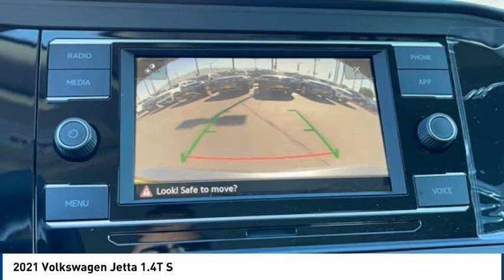2021 Volkswagen Jetta 1.4T S FOR SALE in Corona, CA V9918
2021 Volkswagen Jetta 1.4T S

CardinaleWay Volkswagen
2603 Wardlow Road

Platinum Gray 2021 Volkswagen Jetta 1.4T S FWD 8-Speed Automatic 1.4L TSI Black Cloth.  29/39 City/Highway MPG     Vehicle price and availability are subject to change without notice.